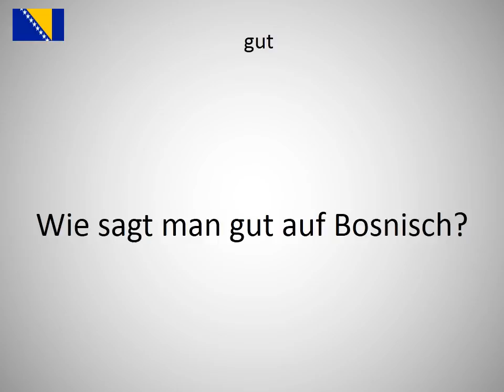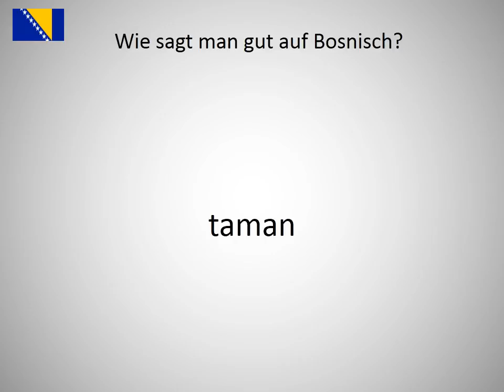Wie sagt man gut auf Bosnisch?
Wie sagt man gut auf Bosnisch? Lerne die Aussprache von gut!